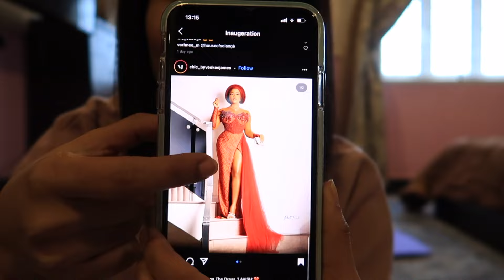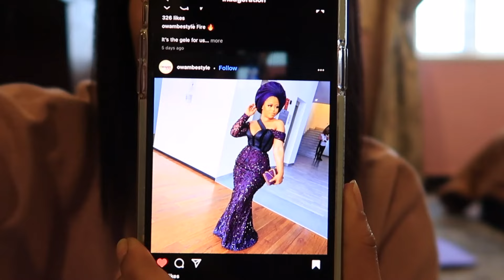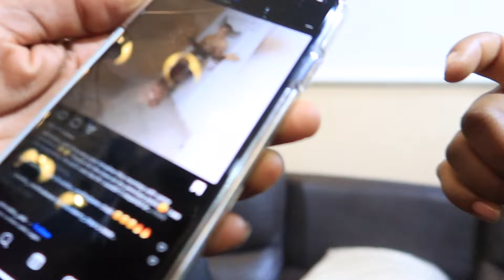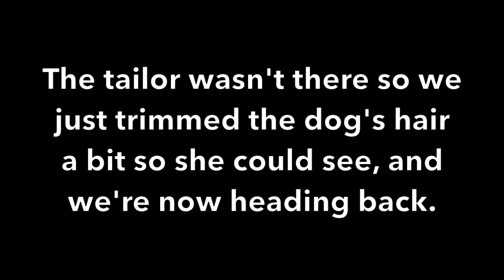Ep 10 found tailors in Nigeria! Enugu 🇳🇬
In this Episode I’m trying to get my gowns made for the Governor’s inauguration in Ondo.

Who am I:
Hi! I’m Dil,
I was born in Dubai, and lived here since. For over two decades I’ve worked done marketing and events for high-scale clients, and I have organized a number of influential events in the UAE. Now, I’m a content creator.

TimeStamps
0:00 - Morning Yoga Routine
0:27 - Today's Tasks
2:46 - Finding my Sister
4:05 - Getting Measured by the Tailor
7:38 - Selecting the Designs
9:11 - Some hours later, Going to the other Tailor
18:22 - Reached the Tailor's Place
20:40 - Going Back Home
23:48 - Back Home
24:40 - Please Like and Subscribe
25:00 - Outro